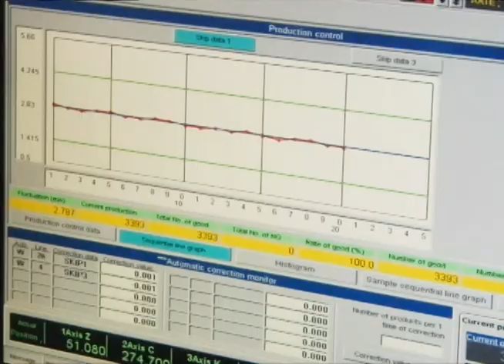Jeff Garbarek's Portfolio: Industrial Video-Spiros Springs Promo Video